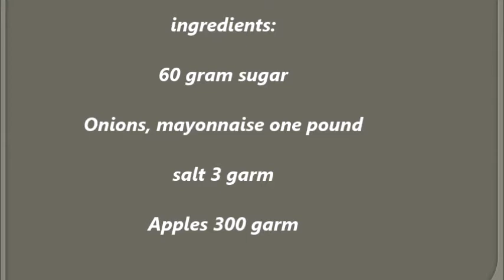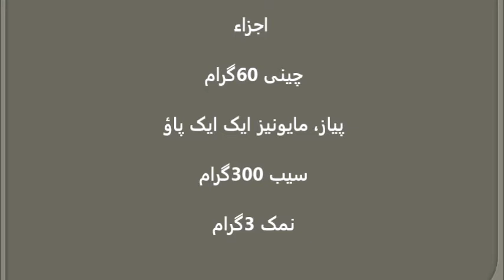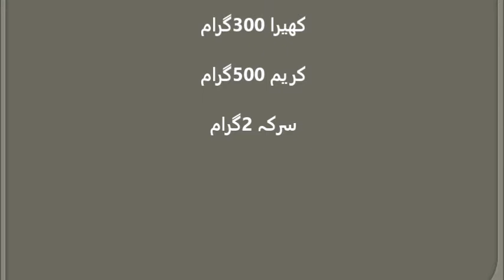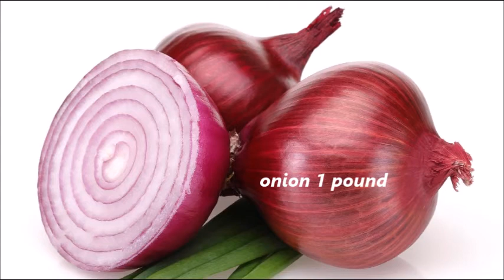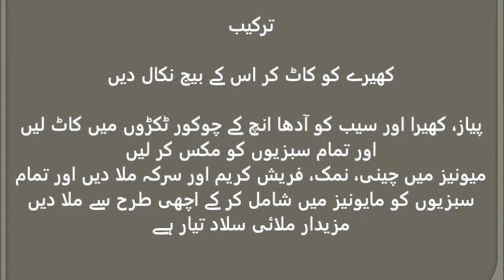How to Malai Salad Recipe | Easy Cooking - TheQLGConsultants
Malai salad is one of the most popular salads that are served during special occasions like marriage, birthday parties, family functions, and many other events. This is a traditional fruit salad, which is made by picking the sweet black, juicy round fruit of the Morinda citrifolia tree and then rubbing this fruit with the aid of earthen material. This is done so that the nutrients present in the fruit pulp will be locked and then mixed with water and made into a paste and flavored with natural spices. This salad is very delicious when eaten with a lot of salty dishes or even with some tempered green drinks.